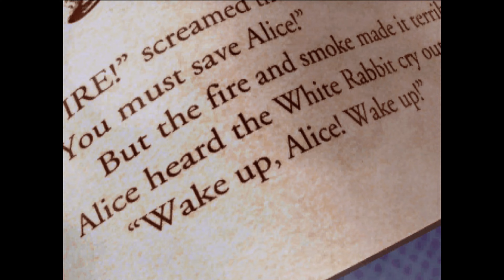Alice: Madness Returns (XBOX 360) / XBOX SERIES X / 4K gameplay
Alice: Madness Returns is a psychological horror hack and slash action-adventure platform video game developed by Independent studio Spicy Horse and released by Electronic Arts for Microsoft Windows, PlayStation 3 and Xbox 360. It is the sequel to American McGee's Alice (2000). American McGee, a video game designer who is most famous for working on the Doom series, was involved in the development. The game was released worldwide beginning in North America on June 14, 2011,[2] followed by Europe on June 16, 2011, the United Kingdom on June 17, 2011,[1] and Japan on July 21, 2011. The game is also backwards compatible with the Xbox One.[4]

Alice: Madness Returns follows Alice Liddell, a girl suffering from trauma caused by the death of her family in a fire. Alice was discharged from a psychiatric clinic and now lives in an orphanage for mentally traumatized orphans under the care of Dr. Angus Bumby. To get rid of the trauma and learn the truth about her past, she once again falls into Wonderland, where a new evil force has corrupted it.